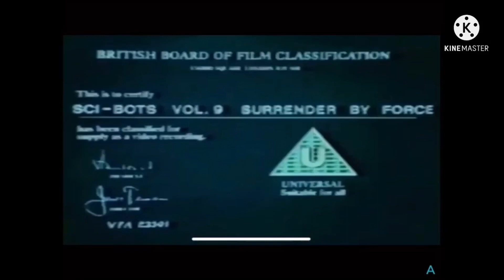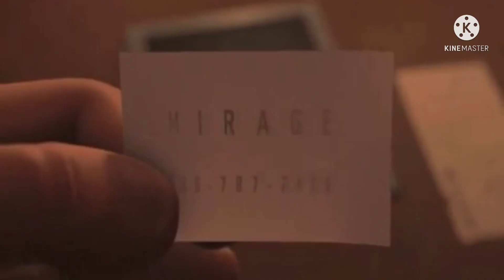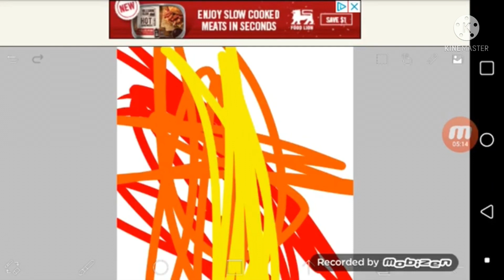Add a Logo Destroying Other Logos (Revamped) (7)